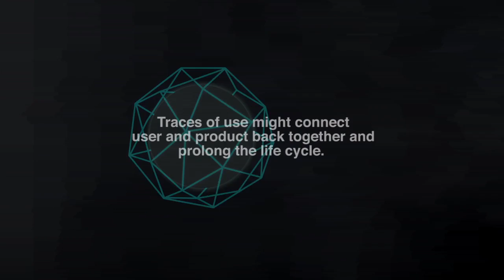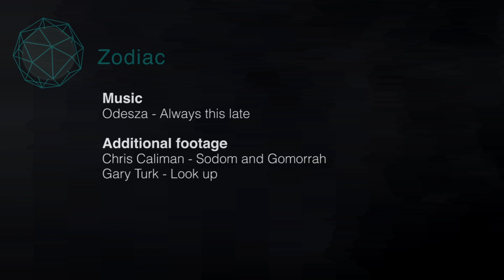Zodiac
Zodiac uses the power of traces to make the product personal again. The more you use it, the more appealing it gets. The scratches you make let the light shine through and slowly, even the electronics inside appear. More and more you will get to know the product, and grow fond of it. And when a newer, better version appears? Well, you rather have your old, personalised buddy.